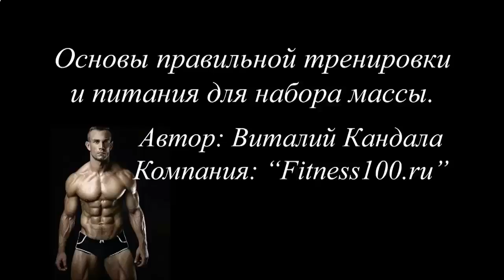КАК БЫСТРО НАКАЧАТЬ ГРУДНЫЕ МЫШЦЫ